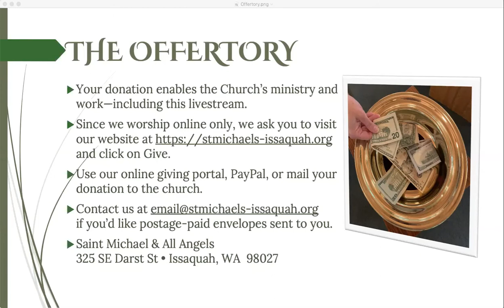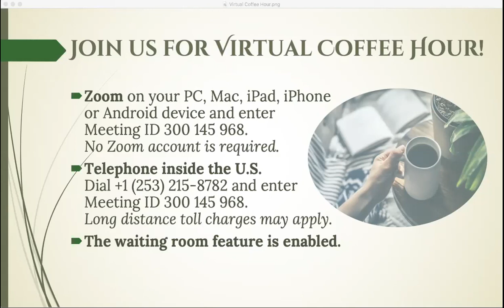St Michael’s, Issaquah – The Second Sunday after the Epiphany – Jan. 17, 2021 – 10:30 AM PST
The Second Sunday after the Epiphany
Jan. 17, 2021 • 10:30 AM PST

Vestry Person: Carol Szwajkos
Lector: Kathie Wilbert
Worship Leader: Will Martin
Gospeller: The Rev. Richard Marchand
Celebrant: The Rev. Katherine Sedwick
Onsite Camera: Anita Donahou
Offsite Musician & Livestream Host: Jason Anderson

** Recorded asynchronously; at no time were musicians in the same room at the same time.

An archival video recording of the online worship service streamed live via Zoom and Facebook Live. Any words or music under copyright are included with permission under ONE LICENSE No. A-706794.